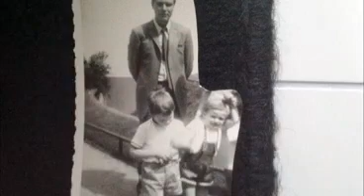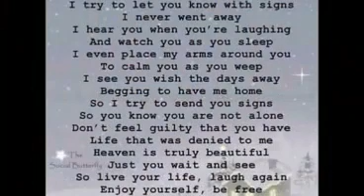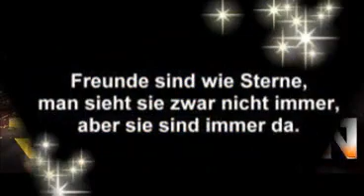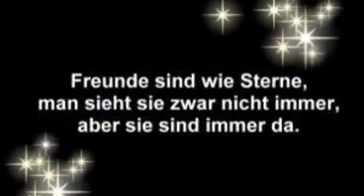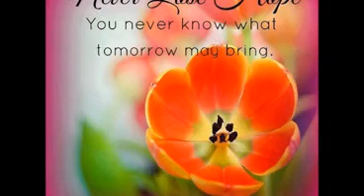Africa x264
Remember to my Son he is gone 2013